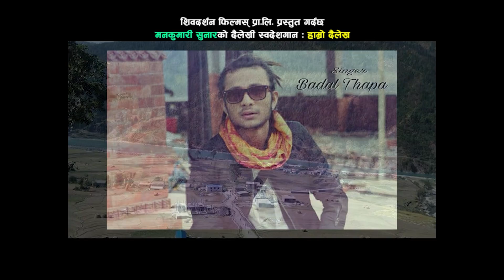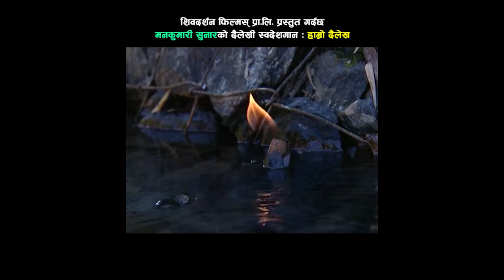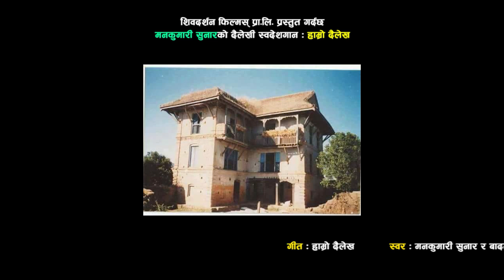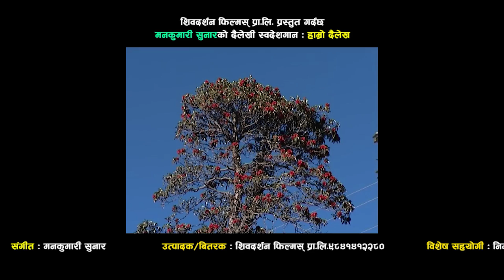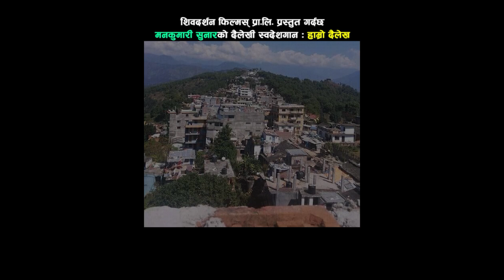हाम्रो दैलेख - Hamro Dailekh || New Nepali Song 2077 / 2020 || Badal Thapa & Mankumari Sunar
New Nepali Song  2077 / 2020 By Badal Thapa & Mankumari Sunar featuring Badal Thapa & Mankumari Sunar

Shiva Darsan Films Presents:- New Nepali  Song 2077/2020
 Hamro Dailekh - हाम्रो दैलेख
🎧 Audio Credits:-

Vocal:-
BADAL THAPA
MANKUMARI SUNAR

Lyrics:-
MANKUMARI SUNAR
NABARAJ THAPA

MANKUMARI SUNAR

Audio/video:- Shiva Darsan Films Pvt. Ltd.9841412280
🎬 Video Credits:-
Director:-
GAYATRI THAPA

Edit:-
PRAVEEN RESHMI MAGAR

Publicity Design:-
Prakash Bishwokarma

Artists:-
BADAL THAPA
MANKUMARI SUNAR

Post Production:- Shiva Darsan Films Pvt. Ltd.9841412280